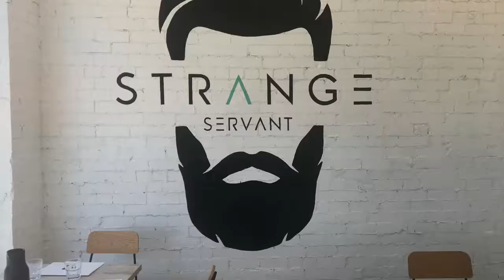Restaurant POS System @ Strange Servent - MiPOS Systems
An amazing Restaurant to be at Centre Dandenong Road, Dingley, Strange Servant is at full swing every day serving breakfast, lunch, dinner, coffee and drinks. The food culture is second the non and every dish comes out has a beautiful story to tell. Go there and try out!

We are proud to be a part of the business providing POS system serving customers.

Speak to the experts at MiPOS to see how we can help you setup an efficient POS System for your Cafe or Restaurant Business. We provide the best POS system with Warranty, Service and Support.

8 Coins 5 Notes Cash Drawer
80mm Thermal Receipt Printer
80mm Thermal Kitchen Order Printer
Wifi Tablet POS Terminals

for more POS Product details and for Quotes.